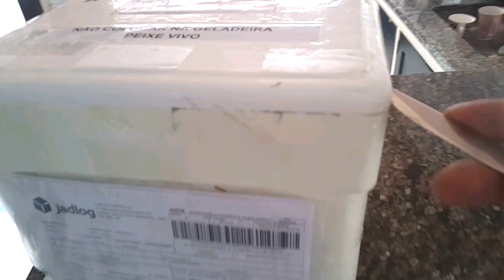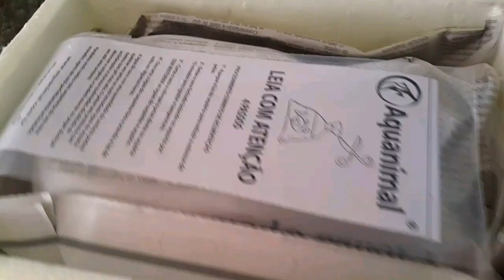CHEGOU UMA CAIXA DE PEIXES CAMARÕES!